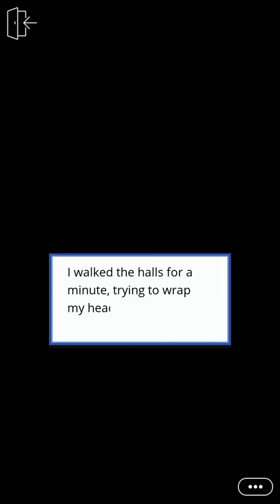Episode App: Troublemaker Episode 2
Out of Episode passes and you're dying to know what happens next? We got you! Watch your favorite Episode Stories here all for free! Share this channel to all your friends and family who love the Episode app!

More stories and chapters coming soon